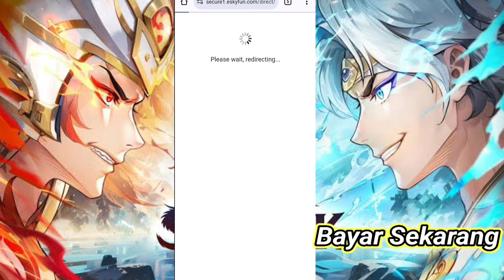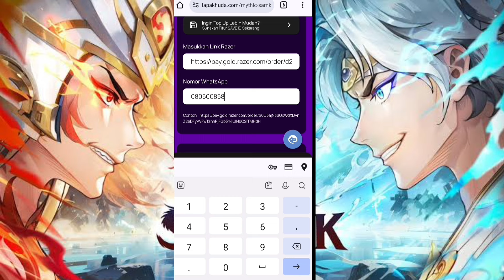AKU F2P PERTAMA DALAM SEJARAH MYTHIC SAMKOK🔥BALA BANTUAN MERAH LETSGO - Mythic Samkok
klik menu official topup